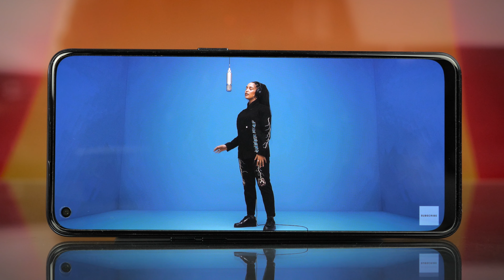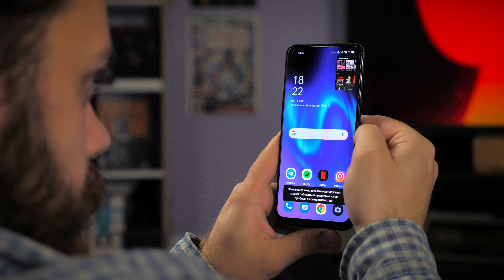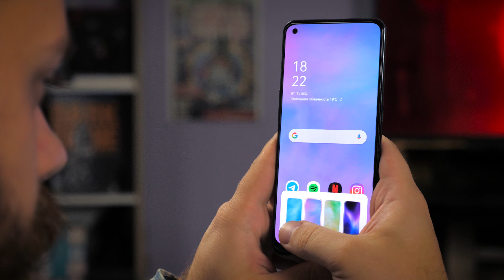Экосистема OPPO. OPPO Reno 5 Lite + OPPO Band